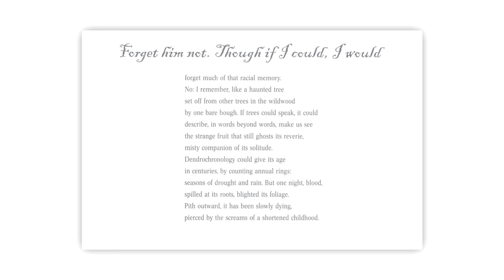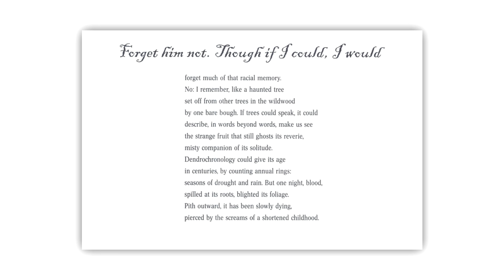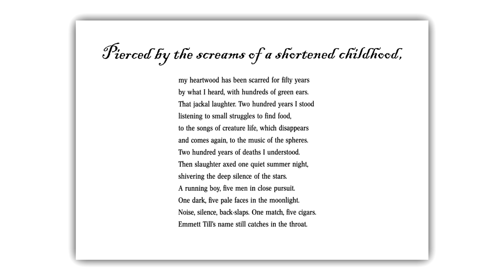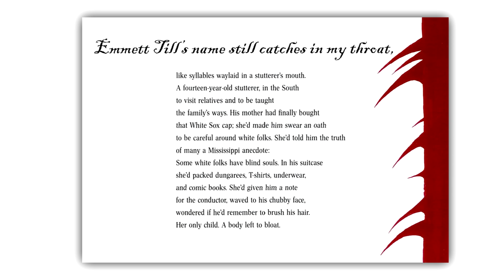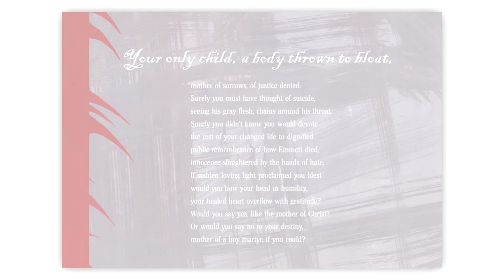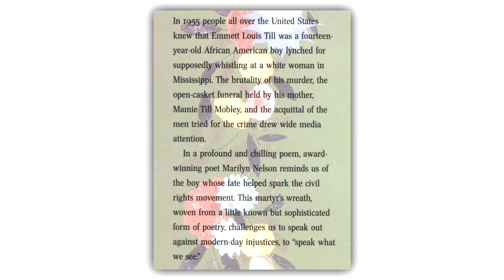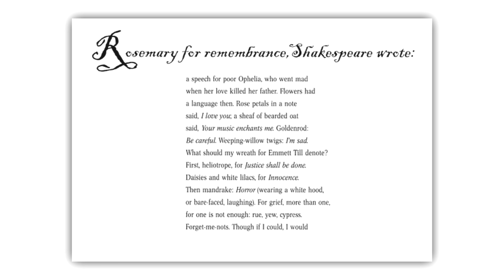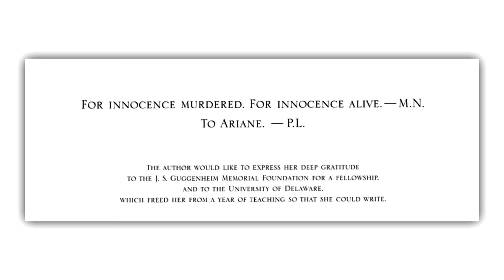2006 Lee Bennett Hopkins Poetry Award Honoree - Marilyn Nelson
Andrea Davis Pinkney (Vice President and Publisher, Houghton Mifflin Children's Division) introduces a special audio presentation with Marilyn Nelson, author of: A Wreath for Emmett Till (Houghton Mifflin), illustrated by Philippe Lardy. This audio only program includes readings from A Wreath for Emmett Till by the author herself as well as an in-depth discussion.

The Lee Bennett Hopkins Award for Children's Poetry, established in 1993, is presented annually to an American poet or anthologist for the most outstanding new book of children's poetry published in the previous calendar year. Since its inception in 1993, the winning poet or anthologist has received a handsome plaque and a $500 honorarium made possible by Mr. Hopkins. In 2008, the honorarium was raised to $1000.

Selected by a panel of nationally recognized teachers, librarians, poets, and scholars, the Lee Bennett Hopkins Award for Children's Poetry was the first award of its kind in the United States. Steven Herb, head of the Education and Behavioral Sciences Library at Penn State administered the award from 1993 to 1998. Dan Hade, associate professor of Language & Literacy Education at Penn State administered the award from 1999 to 2006. Karla M. Schmit, Education Librarian and assistant director of the Pennsylvania Center for the Book has been the administrator of the annual award since 2007.